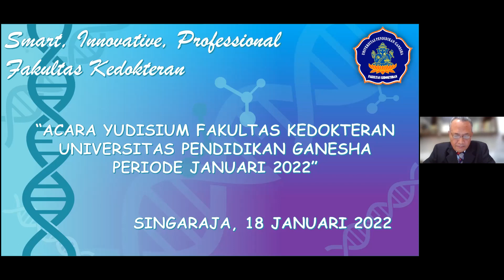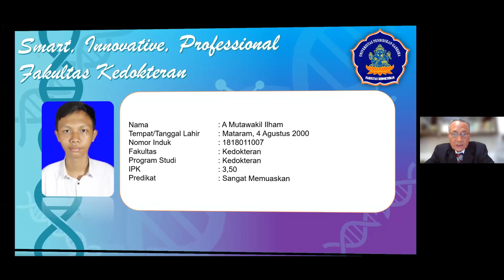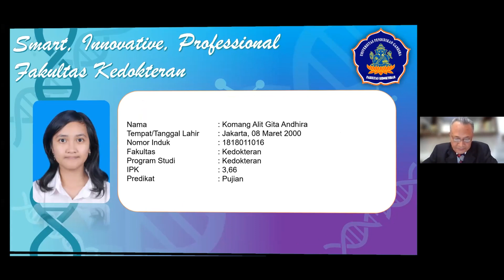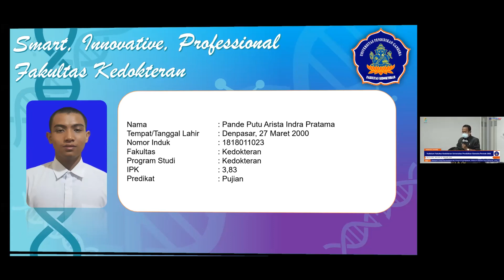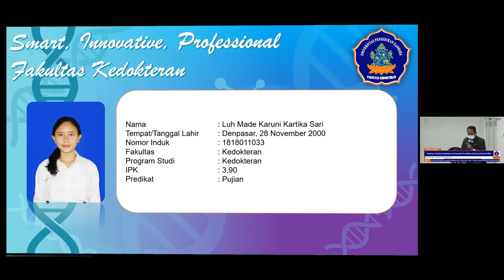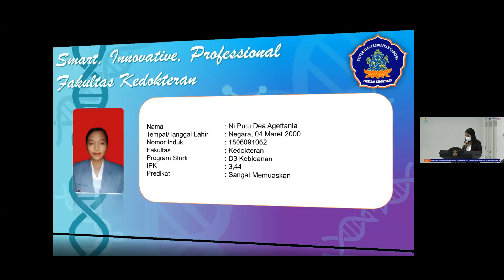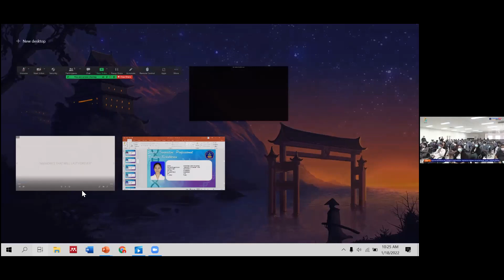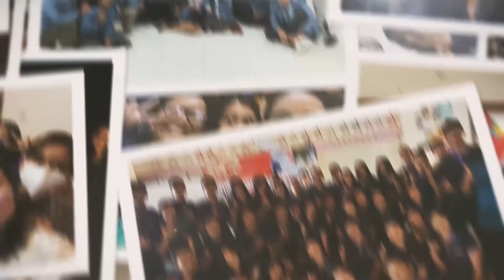Yudisium Fakultas Kedokteran Undiksha